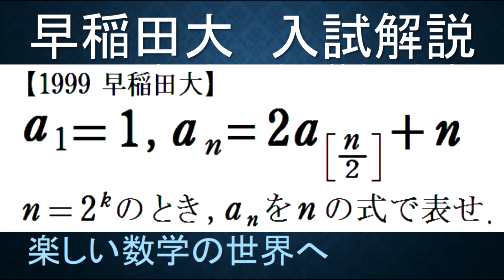#805 1999早稲田大 漸化式を２のべきについて解く【数検1級/準1級//中高校数学/数学教育】Recurrence Relation IMO Math Olympiad Problems